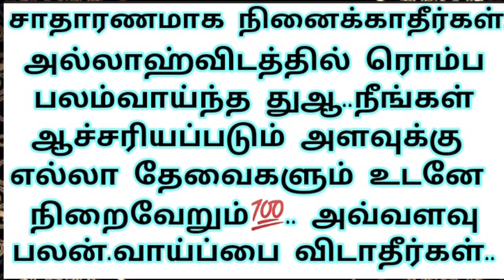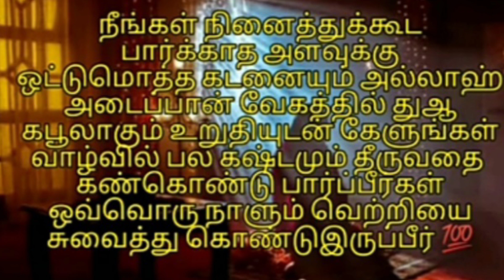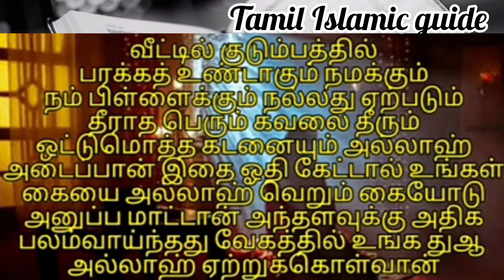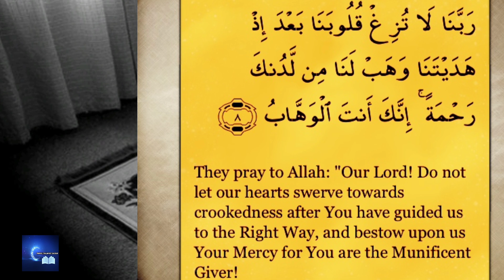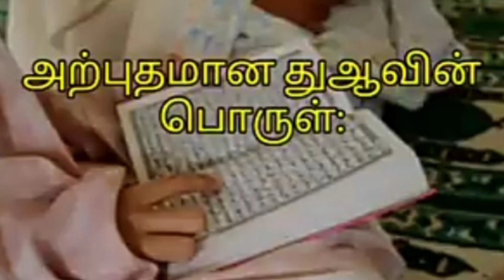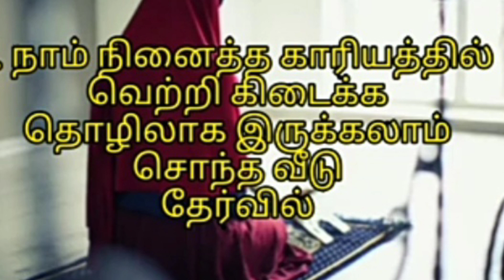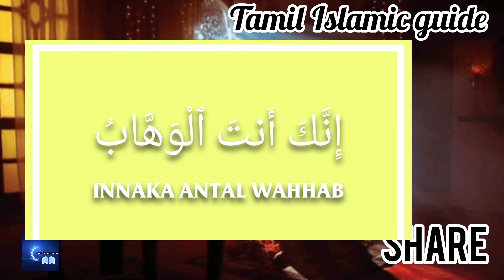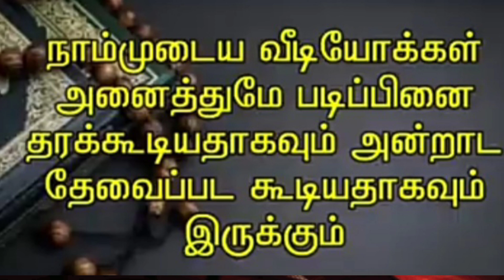ஃபஜ்ர் தொழுதுவிட்டு இந்த 3வார்த்தையை 100முறை ஓதுங்கள்.எல்லா தேவைகளும் நிறைவேறும்.தீராத கவலை தீரும்.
ஃபஜ்ர் தொழுதுவிட்டு இந்த சின்ன 3வார்த்தையை 100 முறை ஓதுங்கள்.. அல்லாஹ்வின் இஸ்மு இதில் இருக்கு.. எல்லா தேவைகளும் நிறைவேறும்.. அவ்வளவு பலன்.. நீங்கள் நினைத்த காரியத்தை அல்லாஹ்வே நடத்தி தருவான் 💯.. வாய்ப்பை விடாதீர்கள்..